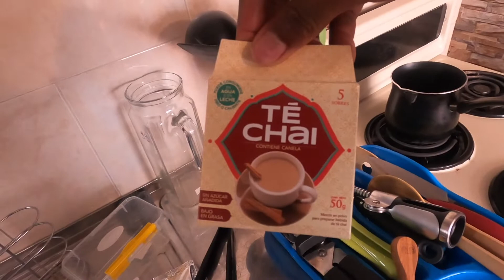Moving Short Apartment Tour in Bogotá Colombia | Helping a Friend Move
I was helping a friend move out of his apartment in Bogotá Colombia and decided to give you guys a short apartment tour.

Samdicating March 2021